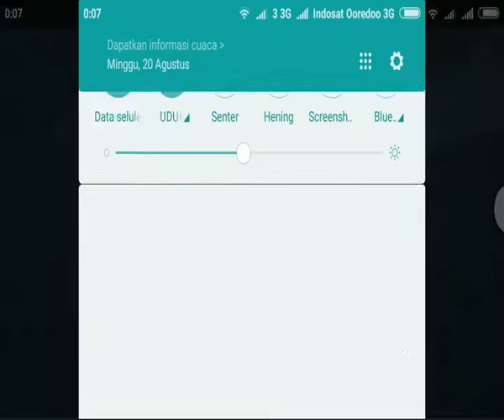Game Android Pertarungan : Transformer Forged Fight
Grafik : Bagus
Recomended buat yang suka game pertarungan
Silahkan download di playstore
Pasti ngga Nyesel